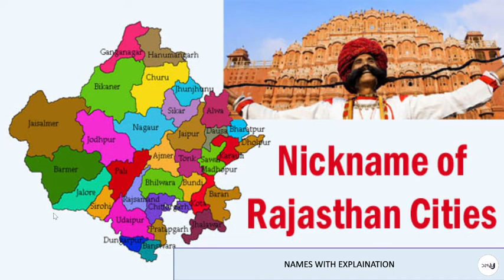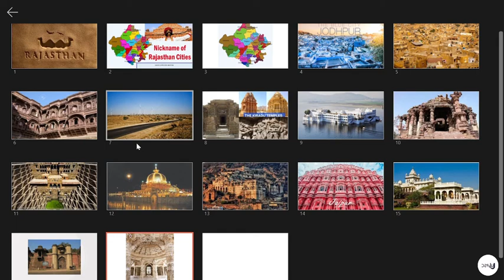Nicknames of Cities of Rajasthan